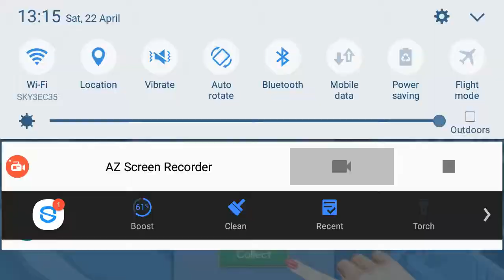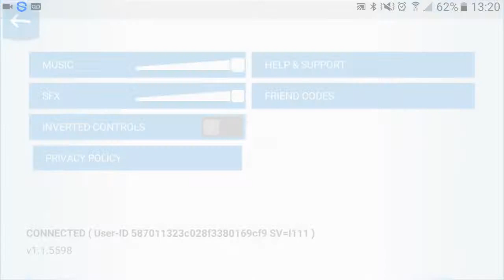Hot Wheels race off part 1